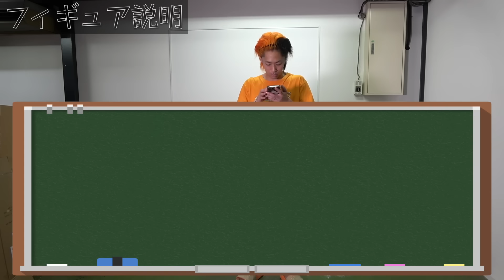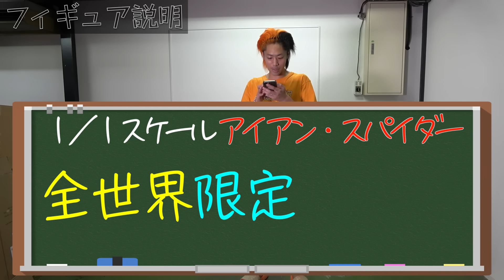【140万円】世界限定299体！スパイダーマンがついに来た！！！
この動画は映画『スパイダーマン：アクロス・ザ・スパイダーバース』とのタイアップです。
スパイダーマン シリーズ最新作『スパイダーマン：アクロス・ザ・スパイダーバース』6月16日（金）全国の映画館で公開‹字幕版／日本語吹替版›

‟救ってみせる。愛する人も、世界もー。"
かつてのスパイダーマンたちが受け入れてきた哀しき定め。
いま初めて、その‹運命›に抗うひとりのスパイダーマンが現れる。
それはかつてない、スパイダーマン同士の戦いの始まりだった！

東海オンエアてつやの個人チャンネル
【べりたんで検索お願いします】へようこそ。
サブチャンネルにもならない程度のクソ動画を垂れ流していくチャンネルです。
一切の期待と低評価を禁じます。